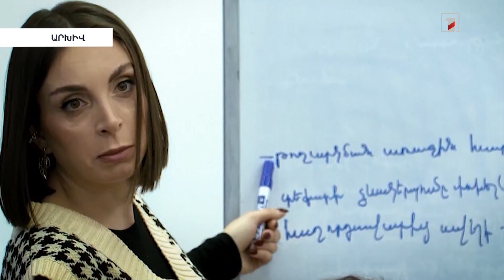Առաջին ալիքի մեդիաակադեմիայի արցախցի սաները ստացել են ավարտական վկայականները